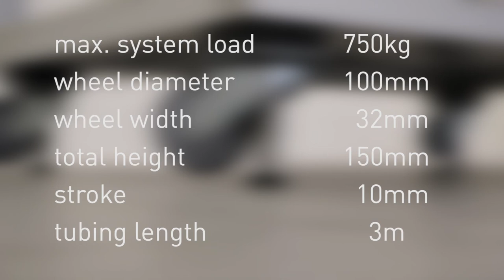Ergoswiss lifting castors – from mobile to stable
Our lifting castors have already helped many people out of desperation.
A museum showcase that has to be moved without much effort? A mobile rack that should be fixed in seconds? The Ergoswiss lifting castors are the solution.